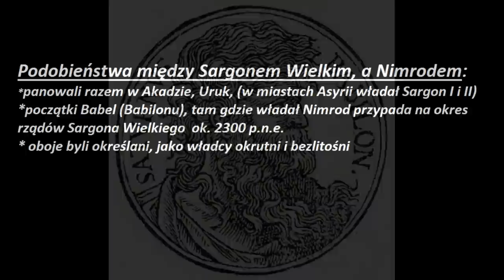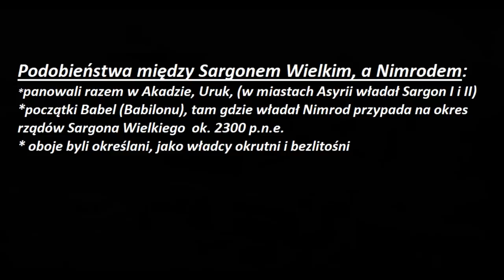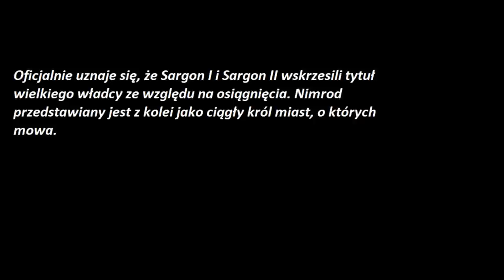Nimrod i Sargon Wielki. Tajemnica Imperium Akadu.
W III tysiącleciu p.n.e. na terenie południowej Mezopotamii powstało największe znane wówczas imperium założone przez króla Sargona Wielkiego. Był to kres dominacji władców sumeryjskich na własnej ziemi, ponieważ Sargon uchodził za Semitę. Okazuje się, że za legendarnym uzurpatorem kryje się wiele nierozwiązanych tajemnic. Według zapisów sprzed tysięcy lat, Sargona urodziła kapłanka, nie znał on ojca. Kapłanka pewnego dnia ułożyła dziecko w koszu zaklejonym bitumem i puściła z biegiem rzeki- ta część historii króla przypomina żywo opowieść o biblijnym Mojżeszu spisaną o 1000 lat wcześniej. Następnie malec znaleziony został przez irygatora Akki, a następnie zaopiekowała się nim bogini Isztar, której stał się ulubieńcem. Niezwykła historia, która zdradza nam, że być może Sargon Wielki należał do tych osób, które miały związki genetyczne z bogami. Sam król przypisywał sobie boskie pochodzenie. Jeszcze ciekawiej rysuje się cała opowieść, gdy porównamy żywot Sargona i biblijnego Nimroda. Czy te dwie postacie, to naprawdę jeden władca?

​Jeżeli chcesz wesprzeć mnie finansowo możesz przelać określoną przez Ciebie kwotę na poniższy rachunek bankowy (z dopiskiem DAROWIZNA):
Konto bankowe:   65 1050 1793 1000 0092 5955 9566 (ING BANK ŚLĄSKI)